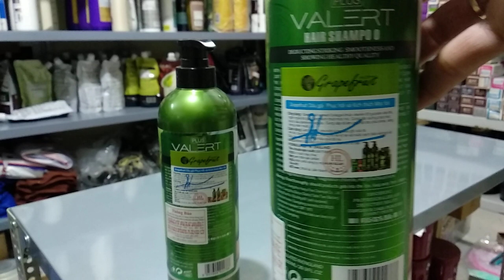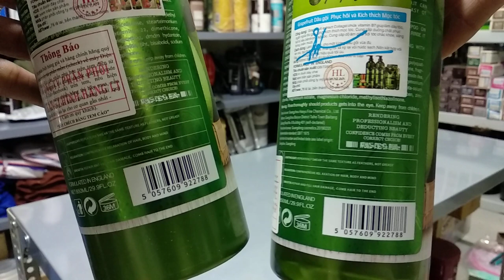VIDEO 00 |Cách Phân Biệt Dầu Gội bưởi Grapefruit | Yohaca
Bộ Dầu gội xả bưởi Grapefruit là 1 bộ sản phẩm bán chạy nhất thì trường từ đầu năm 2018 đến cuối 2019 nó có sức hút kinh khủng bởi dầu chống rụng và mềm mượt vì điều đó mà có rất nhiều hàng nhái được bán trên thì trường
và các chị em là người tiêu dùng rất khó nhận biết

hôm nay để chị em hiểu rõ hơn tôi đã chạy ngay đi mua 1 bộ dầu bưởi mẫu mới nhất nhưng là loại hàng fake vì nhà tôi bán rất nhiều loại chính hãng để hướng dẫn chị em có thể phân biêt khi chọn mua ở các trang bán hàng như shopee sendo lazada thì 90% dính hàng nhái nhưng cũng không phải lo quá vì chỉ cần khéo chọn 1 chút là ok sẽ mua đc hàng cty giá hời

  Phục hồi tóc 683 chúng tôi chuyên phân biệt các dòng sản phẩm dầu gội đầu hàng chính hãng và hàng không chính hãng cho khách hàng,hướng tới  là điểm tin cậy cho khách hàng mua dầu gội cao cấp không lo hàng kém chất lượng
chị em có thể mua hạng tại shopee để nhận ưu đãi

© Bản quyền thuộc về  yohaca
© Copyright by  yohaca ☞ Do not Reup
bưởi,grapefruit,Dầu gội bưởi,DẦU GỘI KÍCH THÍCH MỌC TÓC,DẦU GỘI ĐẦU,BỘ DẦU GỘI,DẦU GỘI SIÊU MƯỢT,DẦU GỘI BƯỞI CHÍNH HÃNG
bưởi,grapefruit,Dầu gội bưởi,DẦU GỘI KÍCH THÍCH MỌC TÓC,DẦU GỘI ĐẦU,BỘ DẦU GỘI,DẦU GỘI SIÊU MƯỢT,DẦU GỘI BƯỞI CHÍNH HÃNG,#9 DẦU GỘI HƯƠNG BƯỞI,#1DẦUGỘIHƯƠNGBƯỞI,dầu gội khô girlz only dry shampoo,dầu gội cho tóc nhuộm,gội đầu dưỡng sinh gần đây